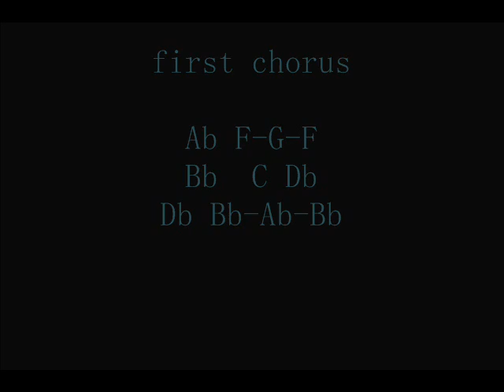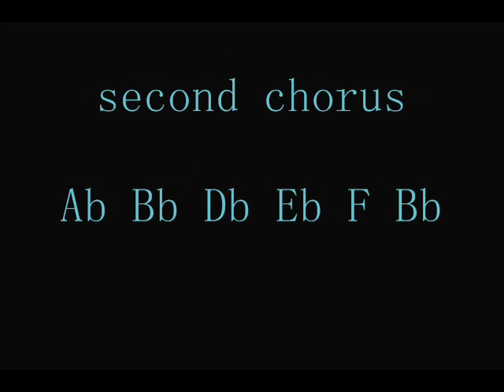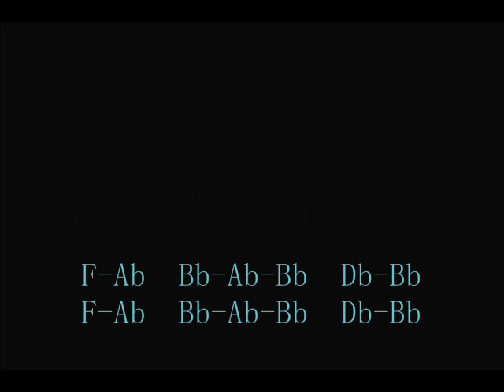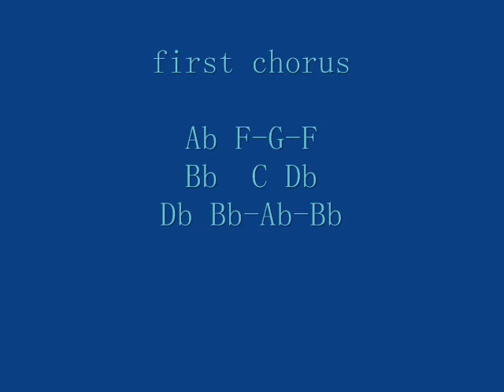Blues Guitar Jam in Bb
Video rendering was cut off after the 12th chorus, but audio is fine. This video is a response to BopSqueeBeDee's improvisation that I have improved with a little filtering, equalizing and added reverb.  The original solo was then saved over the backing track and this is the result.  THANKS FOR LISTENING